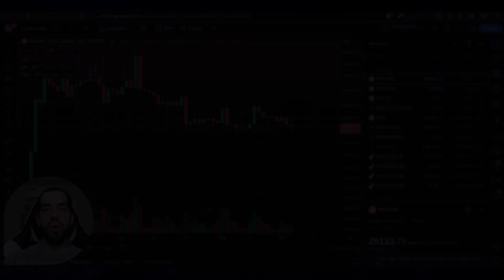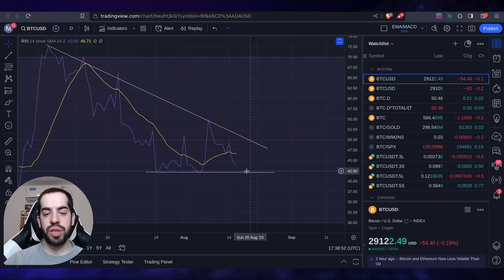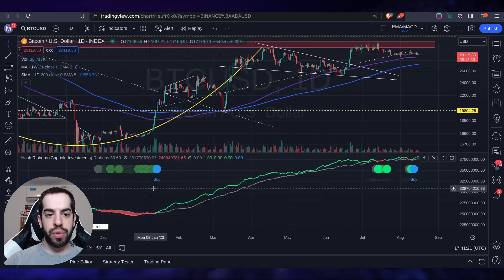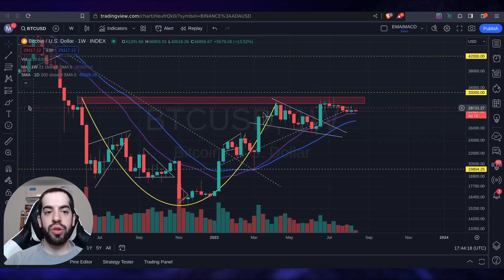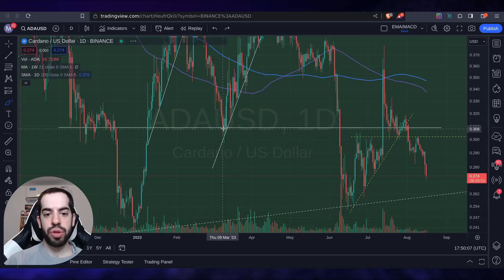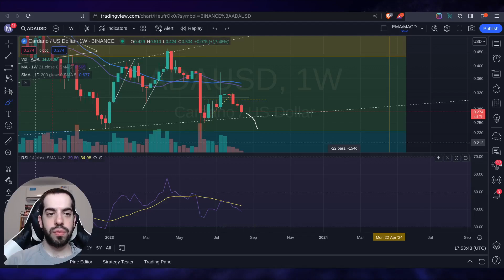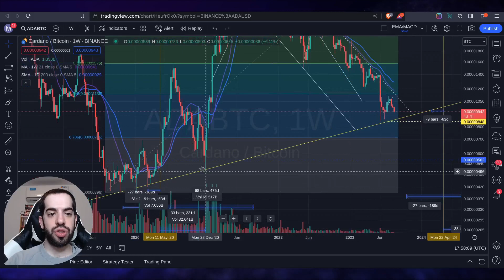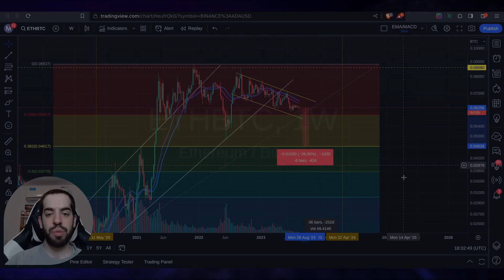Análisis Técnico | Movimiento Lateral y Poco Volumen Bitcoin Cardano Ethereum Semana 33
Análisis técnico semanal de Bitcoin, Cardano y Ethereum.

⏰ Capítulos
00:10 BTC/USD
11:13 ADA/USD
15:35 ADA/BTC
18:26 ETH/USD

🦾 Apoyá a Latin Stake Pools delegando tu $ADA con el stake pool de Cardano Chichen ITZA

🖼️ Acuñá uno de los 59 NFTs únicos e irrepetibles de Chichen Itza. Compuesto por un cuadro 3D, una imagen 2K y la portada GIF